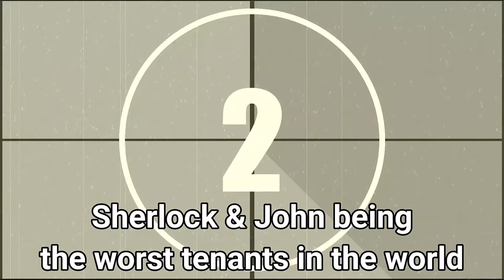Mrs Hudson being the best for over 10 minutes (bbc Sherlock)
oh Hudderz we love u